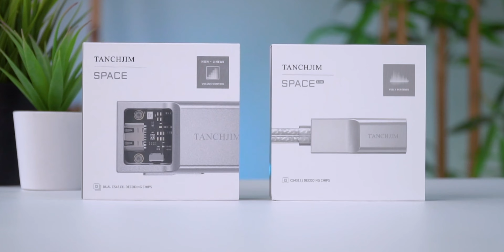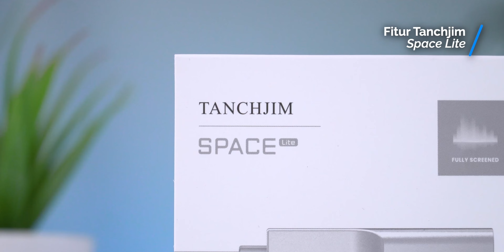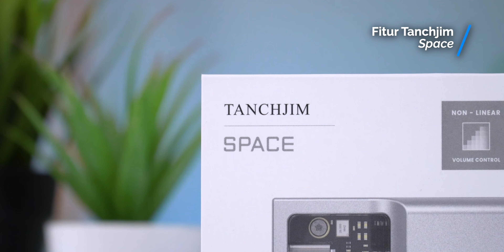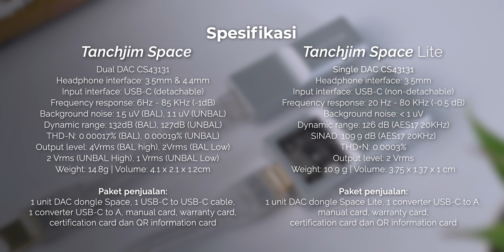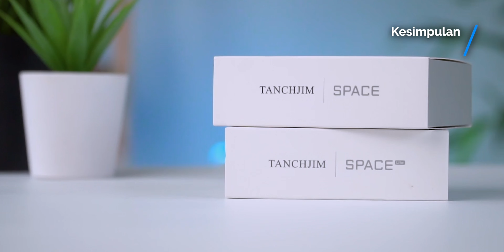Power Booster buat Audio Kamu, Review DAC Dongle Tanchjim Space & Space Lite (eng subt)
Power Booster buat Audio kamu, Review DAC Dongle Tanchjim Space dan Space Lite

Link Penjualan
Tanchjim Space :

Tanchjim Space & Space Lite Time Stamp:

00:00 Opening
01:55 Harga

Fitur Utama:
02:16 Tanchjim Space Lite
03:20 Tanchjim Space
04:28 Spesifikasi & Paket Penjualan

Design & Build Quality:
04:37 Tanchjim Space Lite
05:41 Tanchjim Space

Tanchjim Space Lite:
07:08 Sound Quality
08:14 Teknis Suara

Tanchjim Space:
09:38 Sound Quality
11:31 Teknis Suara
12:50 Sound Quality via 4.4 Jack

13:23 Kesimpulan

Setup yang digunakan untuk mereview :
Glenn

Sinfonia Music Youtube Crew :
Glenn Latuheru
Devin Kagiva Aprilianno
Erik Wirawan